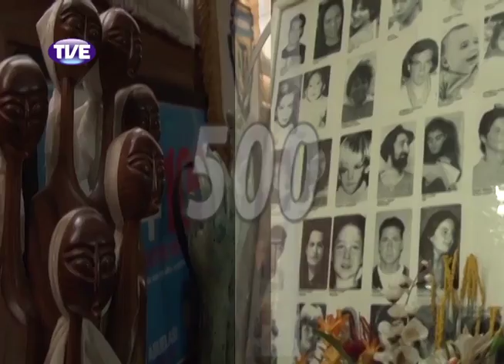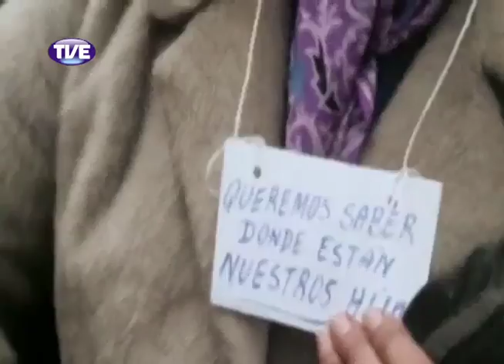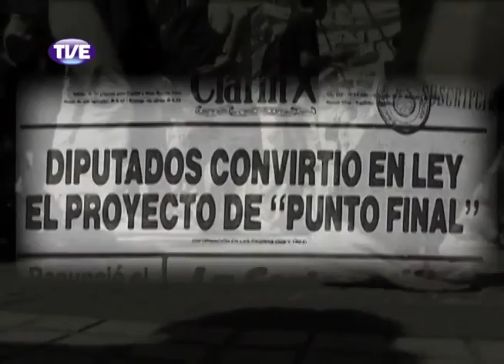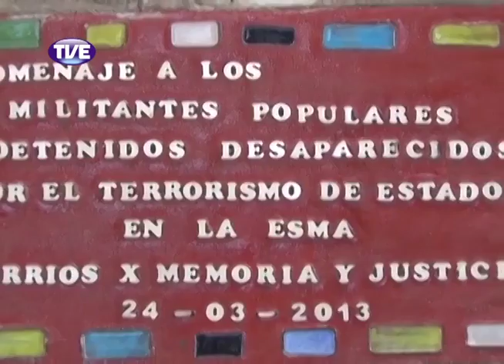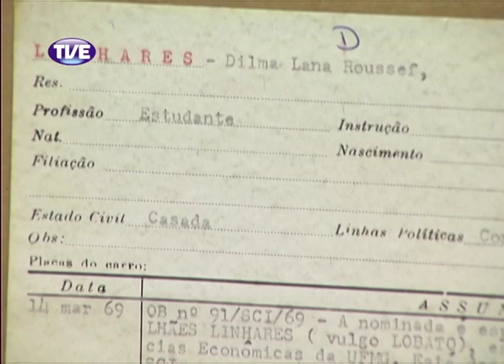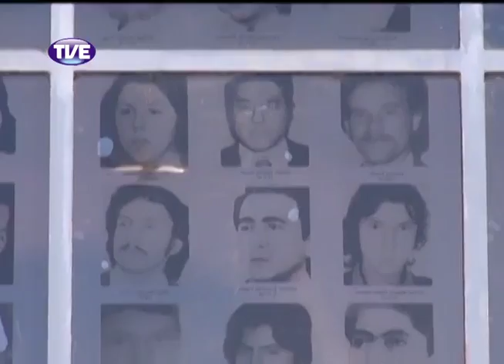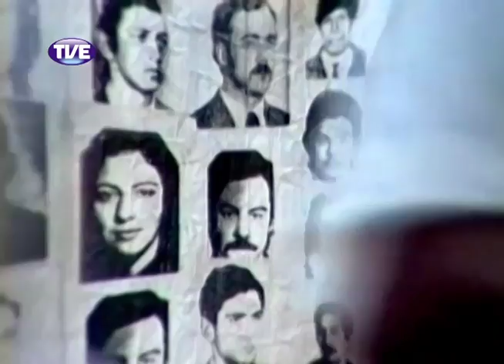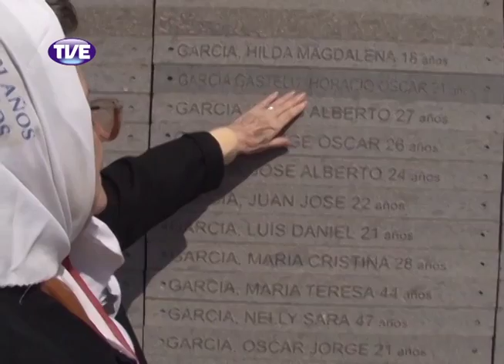TVE Repórter - Memória e Verdade - Argentina - Parte 1 28/08/13